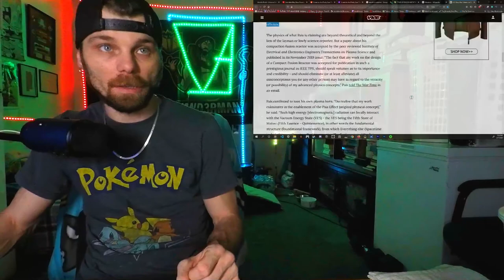US Navy Has Patents For Technology To Engineer Reality REALITY DECODED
NOT THE NAVYY! Recent math discoveries are starting to lead to some seriously interesting technological discoveries! Even the Navy is involved now!

REALITY DECODED

US Navy Has Patents For Technology To Engineer Fabric Of Reality

1. Blue Yeti Microphone
2. Onn Mechanical Keyboard
3. GoPro Hero 5 Black Camera
4. Aokeo Pop Filter
5. Boom Arm Mic Stand
6. JBL Professional 306P MkII Next-Generation 6" 2-Way Powered Studio Monitor
7. Ryzen 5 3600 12 Core Processor
8. Razor Ripsaw Capture Card
9. AVerMedia Live Gamer Duo Capture Card Dual HDMI
10. Corsair Gaming Sniper Mouse
11. Casio CT-X700 61-Key Portable Keyboard W/ MIDI
12. Roland RT-30K Bass Drum Trigger
13. Roland RT-30H Tom Trigger
14. Sony WHCH700N Headphones Noise Cancelling
15. AKAI Professional MPK Mini MK3
16. Mixcraft 9 Pro Studio DAW
17. Shure PG ALTA 7-Piece Drum Microphone Kit
18. Blue Yeti Nano Microphone
19. ZOTAC Gaming GeForce GTX 1660 Super 6GB GDDR6
20. Led Strip Lights Waterproof, DAYBETTER 32.8ft LED Tape
21. DBLLF Trippy Mountain Tapestry Ocean
22. Drum Dampeners Gel Pads
23. USB C Charger, JOVNO 65W
24. Xcentz USB Charger Multi Port
25. Neewer Dimmable 5600K USB LED Video Light 2-Pack
26. Neewer 8"/20.3cm Dual Camera Mount Tripod Bracket
27. Skymore 24 LED USB Book Light, Clip Desk Lamp
28. Phone Tripod Mount with Remote 360 Rotation
29. Everbeam 395nm 10W UV LED Black Light
30. Wireless Microphone Rechargeable(Work 13-18hs) Cardioid Dynamic Mic
31. Ryzen 5 2600 Processor
32. ASRock B550 PRO4 MotherBoard
33. ASRock B450 PRO4 MotherBoard
34. Roland TM-2 Acoustic Drum Trigger Module
35. Alesis Strike Pro Drum Trigger Module
36. Tascam US-16x08 Rackmount USB Audio/MIDI Interface
37. Behringer Xenyx 802 Premium 8-Input 2-Bus Mixer with Xenyx